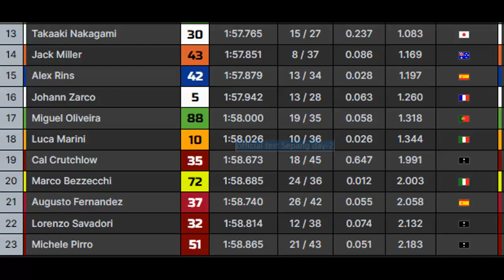Sepang test 2024 motogp Day 3 midsession Pecco on top break lap record Marquez top 10